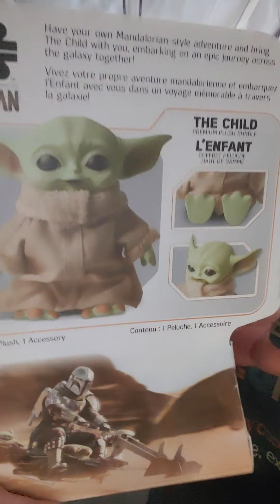New Star Wars baby Yoda Grogu products + a sneak peak at the 300k fan page giveaway fan page eps 30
In this episode I show you my Valentine's day loot plus we take a look at the new Grogu that makes noises and comes with the carry sack as well as we wrap it up with a look at the prize pool for the upcoming 300,000 member giveaway contest for the baby Yoda fan page on Facebook!